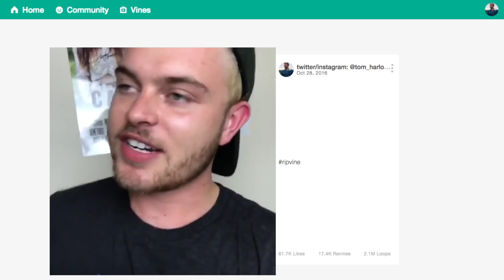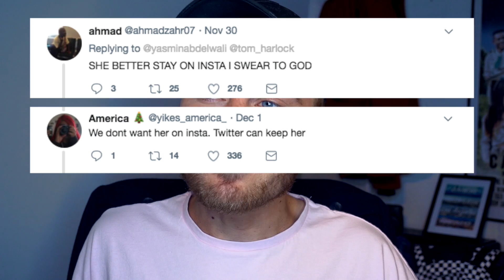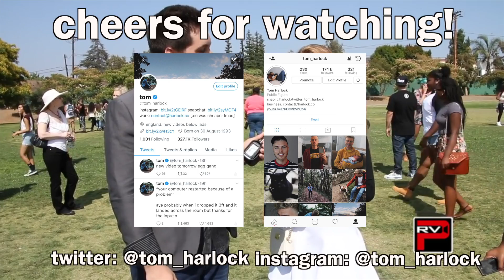What's wrong with Lele Pons?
lele is self-made comedy legend and after she blessed me with a subtweet, I decided a video pointing out her legendary moments was the least I could do!!!

like and sub for two videos a week! thanks for 260k wtf cheers guys x